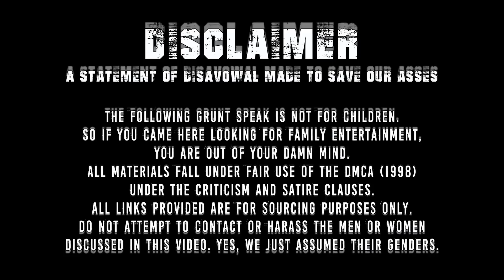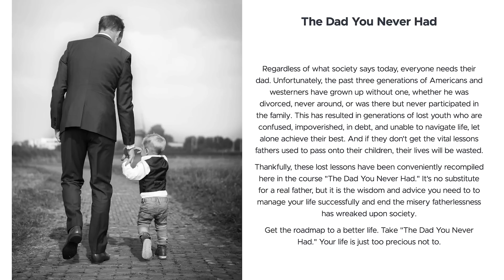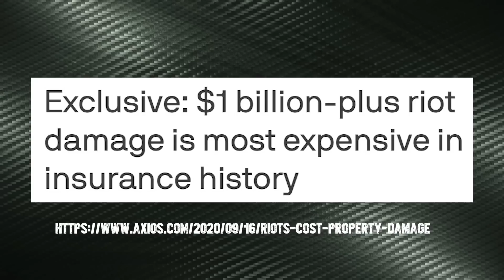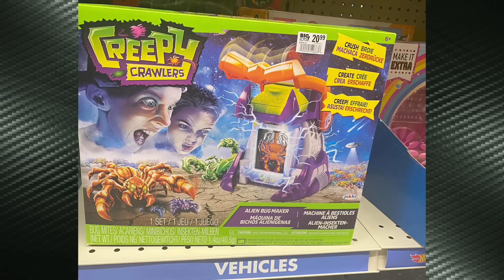Ghoulish Granny Gets Karma Kicked | Grunt Speak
Chief Kickabitch of the Slapaho Nation just delivered the mother of all administrative kill shots to someone who never should’ve had children.

Redonkulas.com Productions
29488 Woodward Avenue, Unit 407